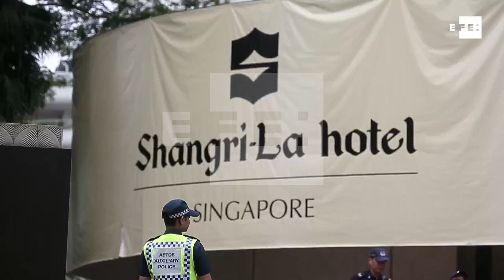EEUU no levantará las sanciones hasta la desnuclearización de Pyongyang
Singapur, 3 jun (EFE/EPA).- (Imagen: Wallace Woon).- El secretario de Defensa de EEUU, James Mattis, advirtió hoy que Washington y la comunidad internacional no levantarán las sanciones a Corea del Norte hasta "la total desnuclearización" de ese país.